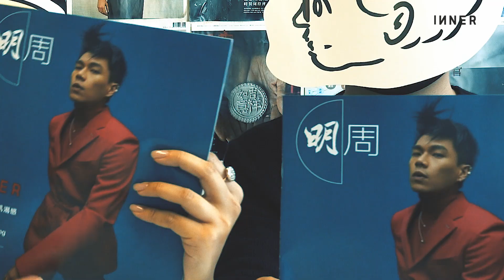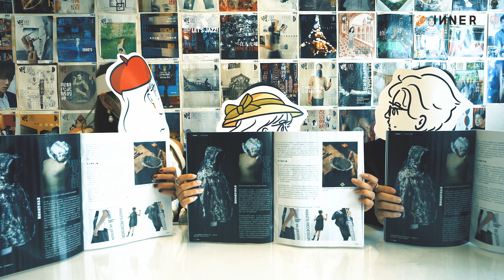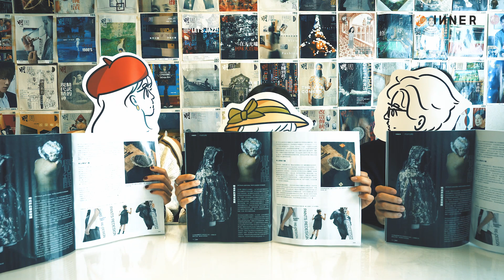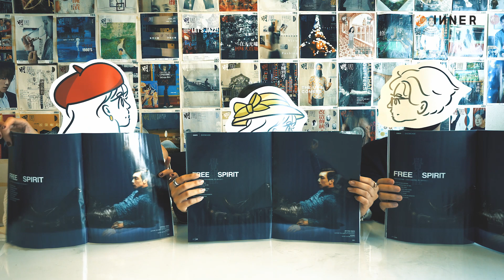【今期INNER有咩睇？】Will Or 柯煒林封面故事｜INNER HIGHLIGHT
【今期INNER有咩睇？】新一年INNER祝大家身體健康平平安安。經歷了過去一年的動盪與迷失，是時候收拾心情重新出發。今期我們以「覺醒」為題，除了探討時裝、美容與珠寶業界的永續議題，還請來最近憑電影《濁水漂流》入圍 台灣 金馬獎 最佳男配角的 香港演員 Will Or 柯煒林 作為我們的封面人物，到底Will在演藝之路上，有甚麼個人的覺醒？他又如何看待香港電影？馬上看由INNER編輯主持的節目INNER HIGHLIGHT，率先一睹今期的精彩内容！